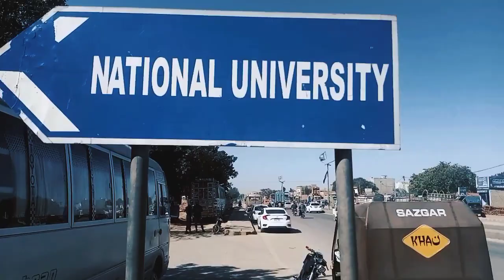500 ka petrol 2500 ka fyda srf 4 ghante me